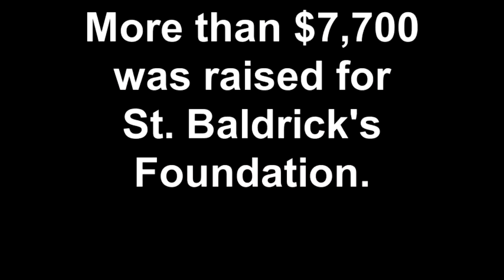Bluffton University Basebald 2012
45 members of the Bluffton University baseball team raised money and shaved their heads in support of childhood cancer research through St. Baldrick's Foundation.